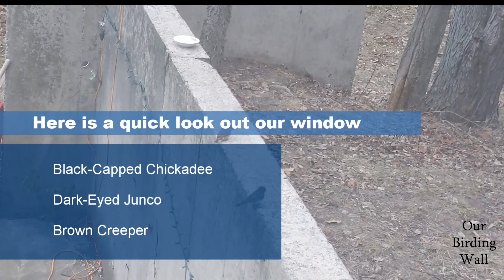Our Birding Wall - Episode 2 (Jan 05, 06, 10, 11, 2024)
Here's Some more of our Birding wall, this time from both the wall and inside looking out.